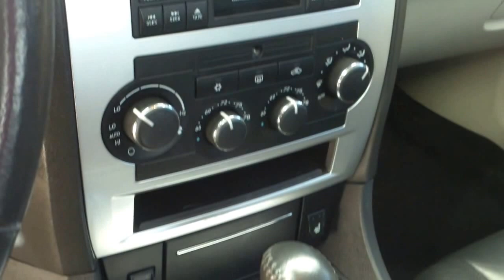2006 Dodge Charger RT Stock#25110A1B